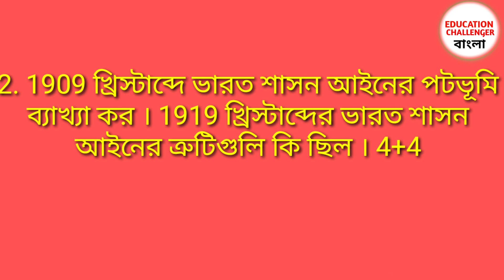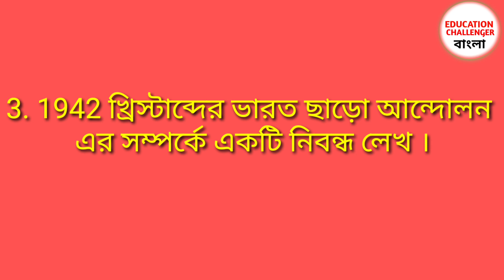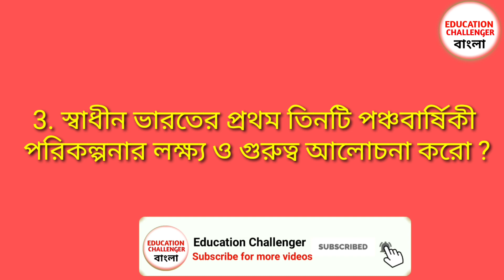HS History Suggestion 2020 | Class XII History Suggestion 2020 (WBCHSE) | higher secondary (Part 2)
Hs history suggestion 2020 WBCHSE